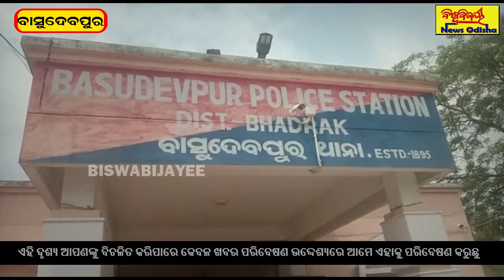ଚୋରି ହୋଇଥିବା ସୁନା ଗହଣା ଜବତ ସହିତ ଚୋରକୁ ଗିରଫ କଲା ପୋଲିସ